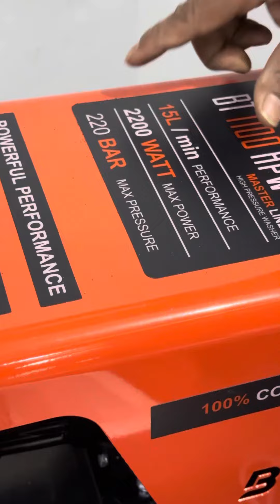Btali 1100 car washer unboxing call & whatsapp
Pressure 220 Bar
Power 2200 Watt
Flow Rate 15 L/min
Motor Rating 2 HP
Power Source Electric Motor
Application Area Tank Cleaning, Workshop Cleaning, Floor Cleaning
Frequency 50 HZ
Motor Phase Single Phase
Is It Portable Portable
Voltage 220V
Colour Orange
Hose Length 7 Metre
Flow Rate (LPM) 15
Water flow Rate 15